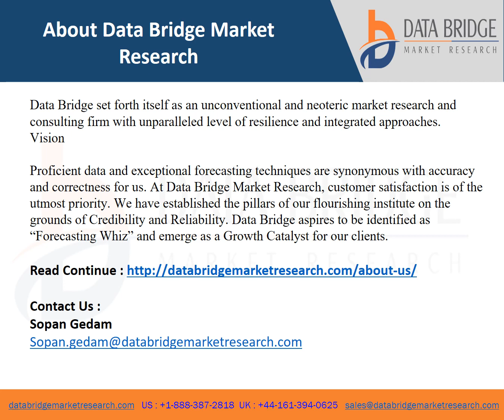Global Acute Lymphoblastic Testing Market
Acute lymphoblastic testing market is expected to gain market growth in the forecast period of 2021 to 2028. Data Bridge Market Research analyses the market to grow at a CAGR of 6.7% in the above-mentioned forecast period.
Acute lymphoblastic testing  is basically medical procedure of testing patients by collecting sample of blood, bone marrow or any another type of fluid to test acute lymphoblastic leukemia. Based on technology, the market has been segmented into PCR (Polymerase Chain Reaction), IHC (Immunohistochemistry), NGS (Next-Generation Sequencing), cytogenetics and others.